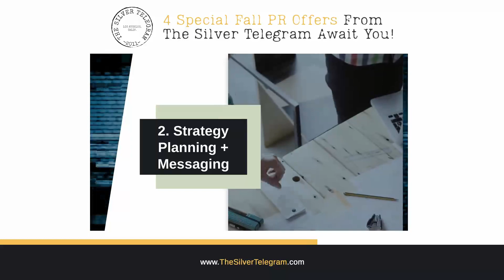4 Special Fall PR Offers From The Silver Telegram Await You!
Fall has arrived, and so have 4 incredible opportunities to elevate your PR game! 🍂

Whether you're seeking a boost, strategic insights, or full-scale support, The Silver Telegram has curated 4 special fall offers with you in mind.

📍 Fall PR Visibility
📍 Strategy Planning + Messaging
📍 CES Basic
📍 CES Premium Service

Don't miss this opportunity to supercharge your PR efforts this fall! Ready to learn more?

to explore these exclusive offers.